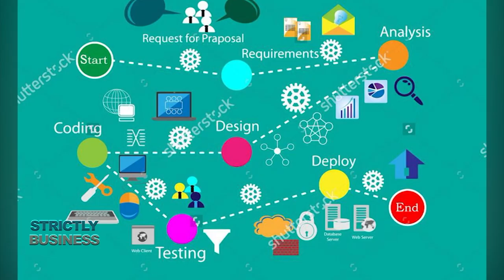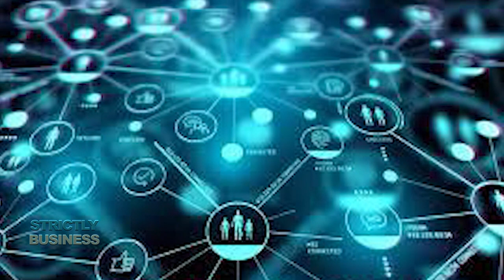Bilateral relations Vs Bargaining power/How to diversify as an MSME STRICTLYBiz13JUNE22@judyngulube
Guest:
Golen Mapulanga - Diplomat and Lecturer at NIPA
Pascal Simwanza - Founder Pascom Innovations
Thelma Mulimbika - Founder, Themwa Homes